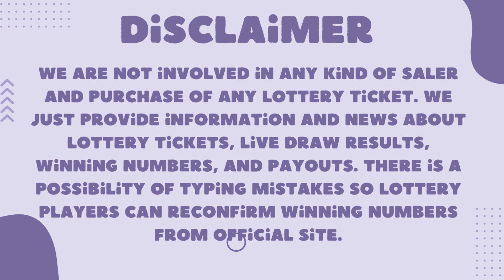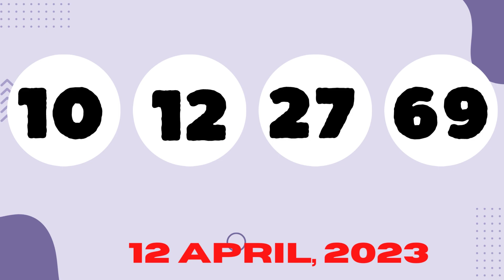Oregon Night Lottery Drawing Results - 12 Apr, 2023 - 7PM - Lucky Lines - Texas Two Step - Powerball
Today April 12, 2023, Find in this video the Oregon Night lottery live drawings results, Top payouts(prizes), and the latest winning numbers. These Oregon Night lotteries' live drawings results are drawn in the night time daily.

Find in this post, Pick 4 - 07:00 PM, Pick 4 - 10:00PM, Lucky Lines, Win For Life, Powerball, Mega Millions, Oregon's Game Megabucks live drawing lottery results, jackpot prizes, and winning numbers for today April 12, 2023, past 30 days.